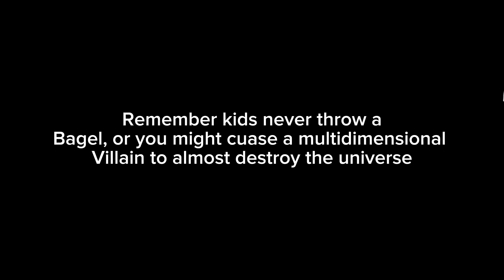Spiderman across the spider verse: the bagel paradox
What if he never threw the bagel? Will that isn't this video